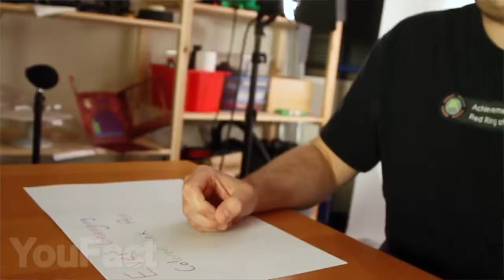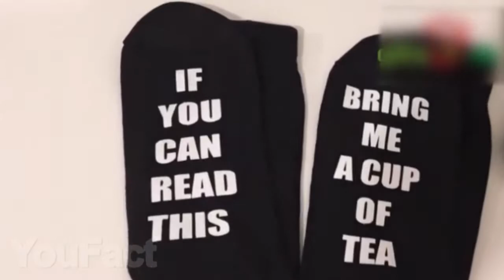10 Gadgets Geniales Que Vale La Pena Comprar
1. Taza de Café en Forma de Lente
2. Pluma Que Da Toques
3. Panza-Bolsa de Papá
4. Fidget Cube
5. Bocina Bluetooth Bear
6. Bocina LED Spinner
7. Calcetines Si Puedes Leer Esto
8. Tapón con un código para botellas de vino
9. Almohada Facial Cambiante
10. Alcancía Piggy Bank
Devorador de Monedas Piggy Bank

¿Estás cansado de los objetos aburridos a tu alrededor? ¿Quieres estar siempre de buen humor? Hoy hemos preparado para ti una selección de gadgets geniales que te animarán cada día cuando los uses.